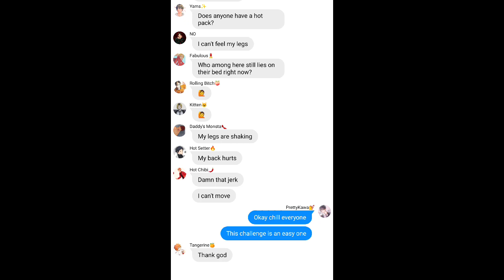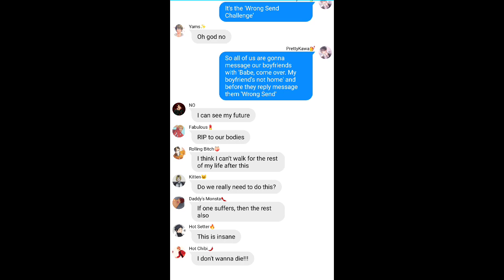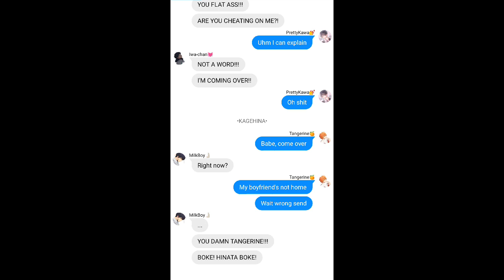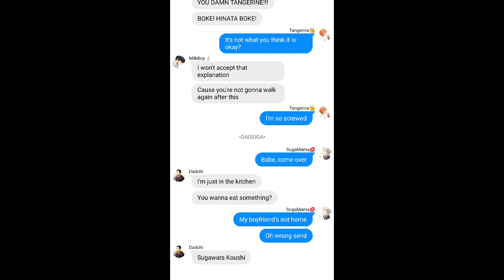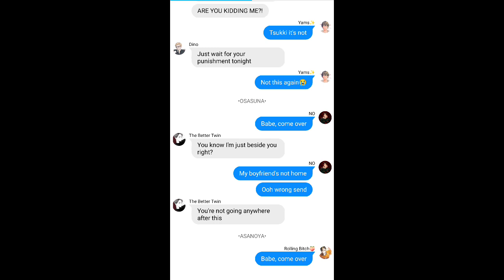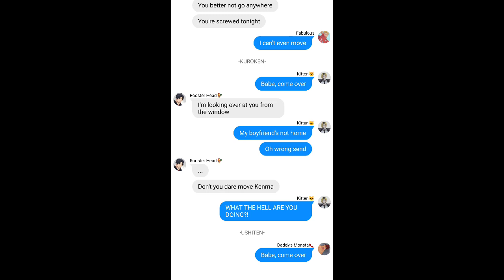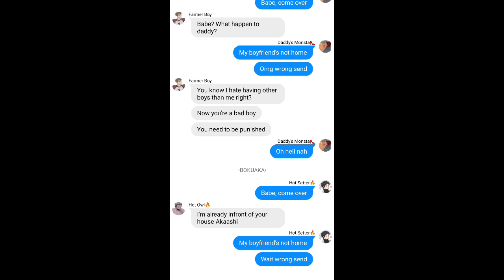Haikyuu Squad Series || Haikyuu Texts || Wrong Send